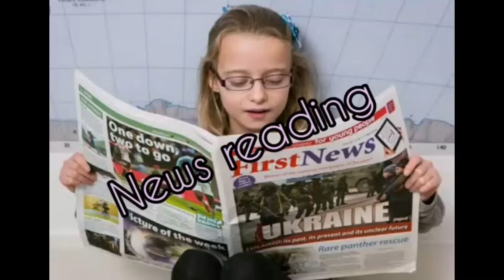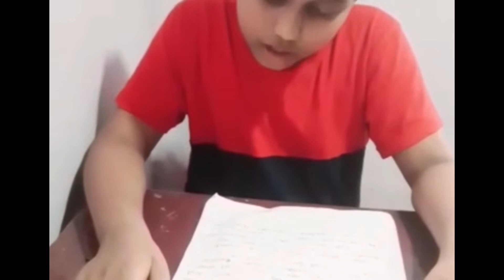കയറാം വായനയുടെ പടവുകള്‍ RPEES JUNIOR SCHOOL STD 3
RP kids and rpees junior school edakkayiyoor.reading day